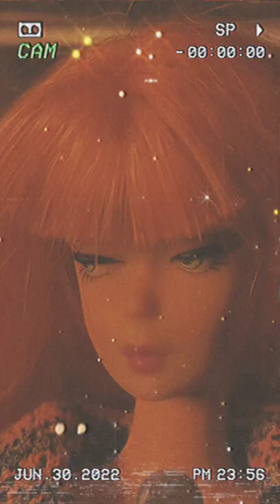岩崎宏美-Hiromi Iwasaki-Rose Covered by Barbie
Original by Hiromi Iwasaki
Covered by Rosalyn Song